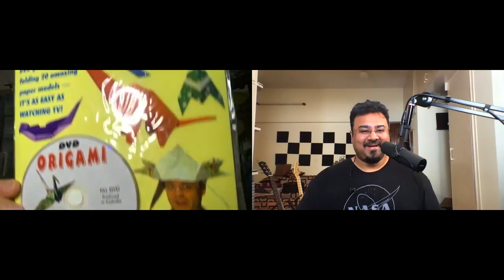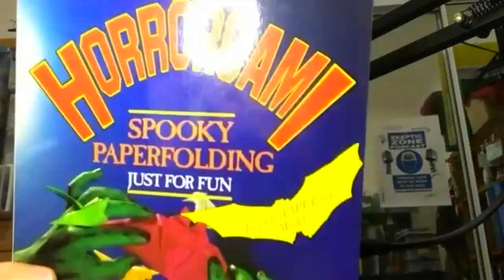Debunking Ancient tech, Aliens & Astrology | Interview: Richard Saunders | Rationable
Richard Saunders, a life member of Australian Skeptics and a CSI fellow, is a world-famous sceptic from Australia who has been doing activism, speaking, podcasting and promoting sceptics from around the world for decades. Other than that, he is just a fun, chilled out guy who loves origami and cats. In this interview, we chat about UFOs and ancient aliens, psychics, astrology, Power Balance bands and lots more.

Richard has been kind enough to air interviews with me and promotions for The Rationable Podcast on The Skeptic Zone. He does this for a lot of sceptics all over the world and without asking for anything in return. Now that’s being just a wonderful human being, don’t you think?

I met Richard through Brian Dunning of Skeptoid.com, who I had met at CSICON 2018 in Las Vegas, NV, USA. That event has seriously changed my life. If you haven’t gone, you should definitely try to. But first, you should come to Skepticon 2020, which promises to be a brilliant virtual convention for sceptics around the world.

Questions, suggestions or just want to get in touch?